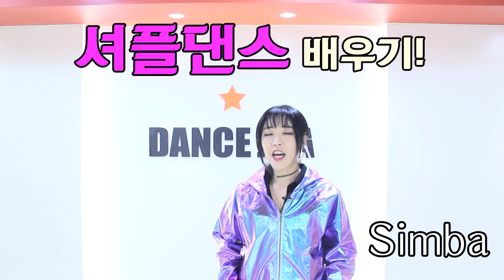[춤선생 SIMBA] 셔플댄스 배우기 @장윤정 꽃 셔플댄스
춤선생 SIMBA 화제의 셔플댄스 배우기!